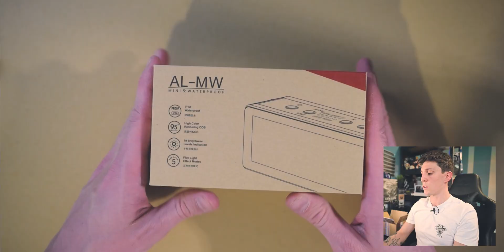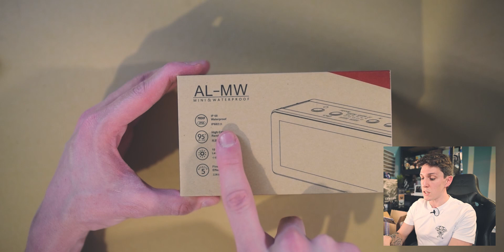Le SOLEIL dans VOTRE POCHE 🔦☀️ [Aputure AL-MW]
Voilà un accessoire qui pourrait vous plaire... Si vous n'avez pas peur d'avoir le soleil dans votre poche, je vous recommande fortement l'Aputure AL-MW. Un panneau LED qui risque de bien vous surprendre 😉

Musiques :
Summer Feelings lofi hip hop mix